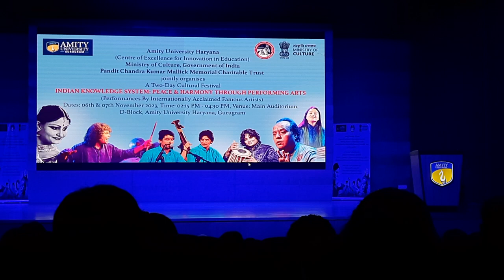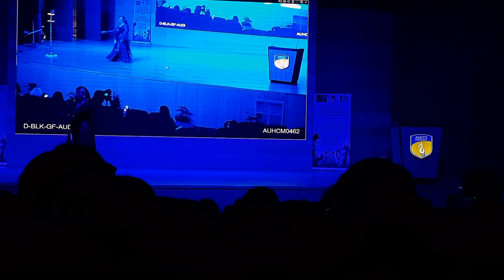Amity University Gurugram Cultural Evening | Cultural event